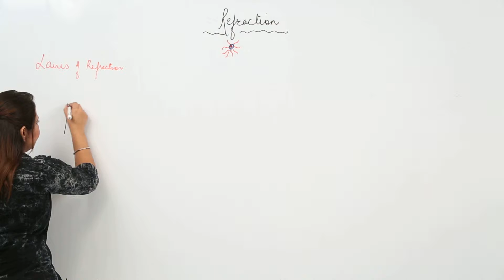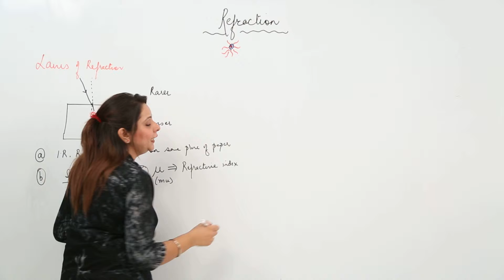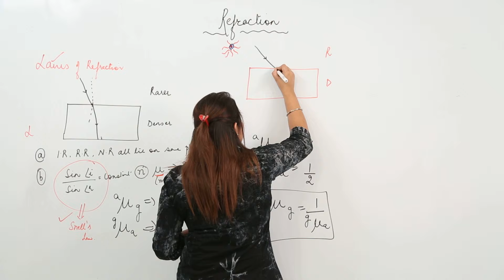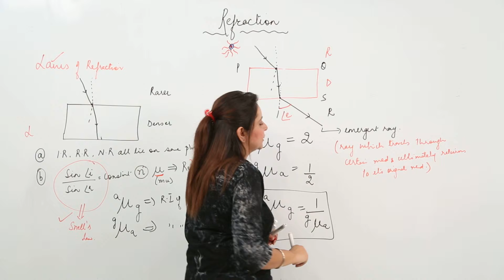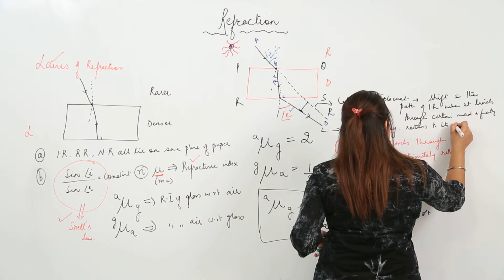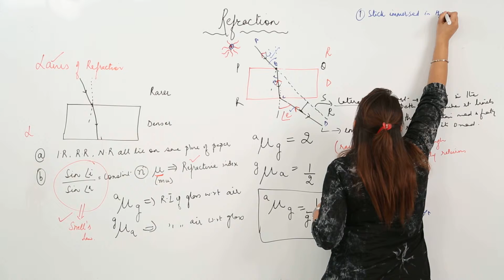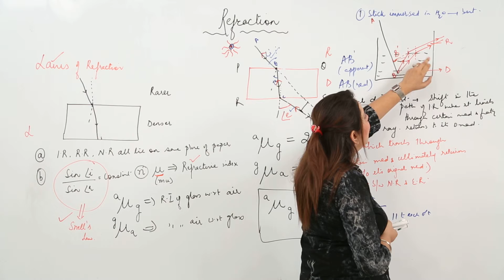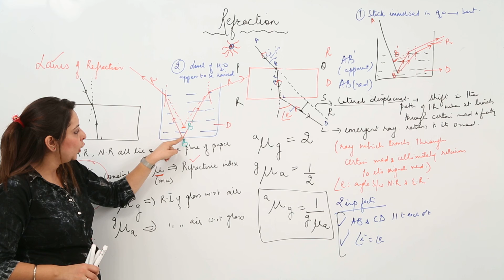ICSE Free Topic l l CLASS 8 l PHYSICS l CHAPTER 2- Refraction Of Light l LAWS OF REFRACTION l L12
Physics is easy when taught by right teacher, learn from the best, Teachers at TeachigBharat are familiar with this art because they are masters of their subjects.
Class 8 ICSE  Phyics has been explained in this course and each and every minute detail has been covered so that students have a thorough understanding and can deal with any question based on this topic.
TeachingBharat.com presents its full range of professionally developed Physics Lectures Exclusive Copyrights of teachingbharat.com Lectures by Ph.D. professors. Whiteboard Lectures by TeachingBharat For one-to-one tuitions visit teachingbharat.com, the best teachers available across India.